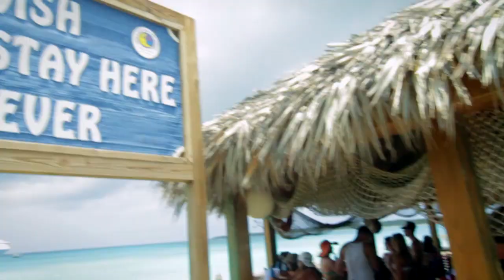311 Caribbean Cruise 2012 Recap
311 Caribbean Cruise 2012 to Half Moon Cay, Bahamas with 13 bands and 3 DJs. Shot & Edited by SixthmanTv.
Set to 311's song Time Bomb from their album Universal Pulse.